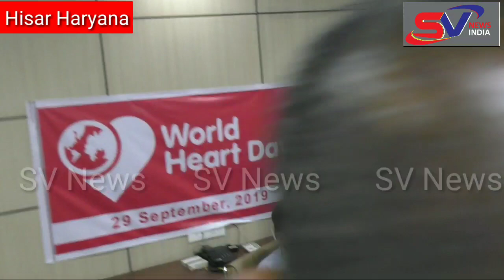Heart attack दिल की बीमारी की रोकथाम के लिए पेशेंट को क्या करना चाहिए डॉक्टर कि राए वाह मौके पर क्या